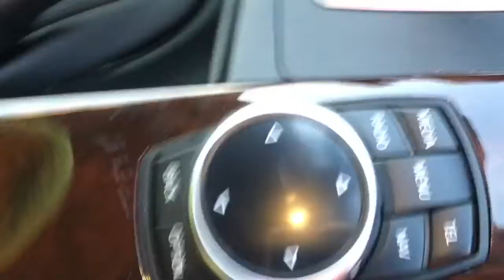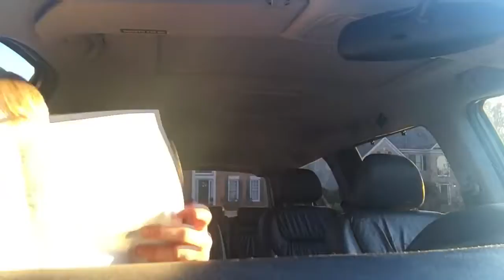Smss movie- The Road Trip